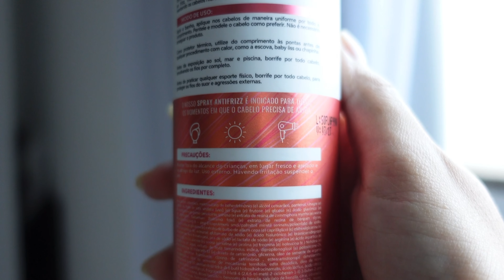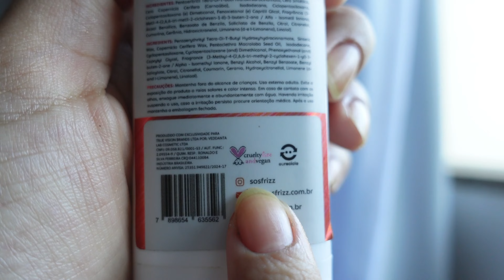Como diminuir o Frizz do cabelo? | Teste dos produtos SOS Frizz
Como diminuir o frizz de maneira fácil. No vídeo de hoje mostro dois produtos que vão te ajudar no controle do frizz, além de proteger e nutrir os fios de maneira instantânea.